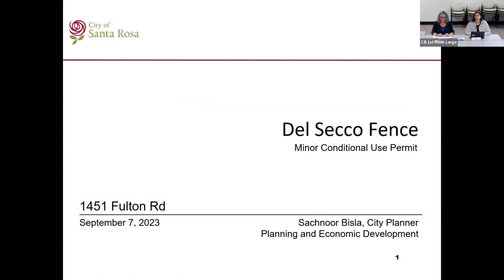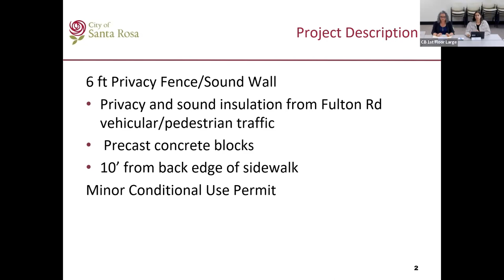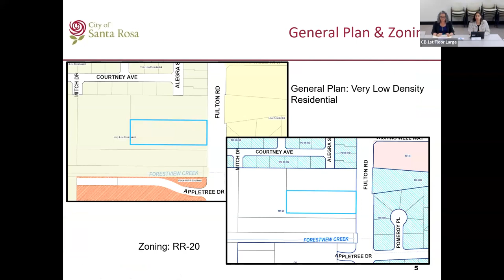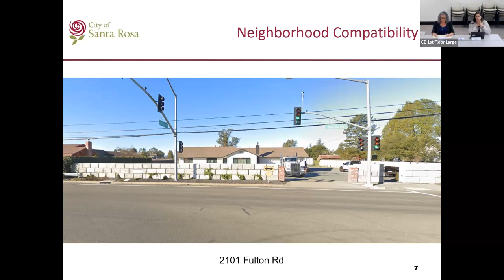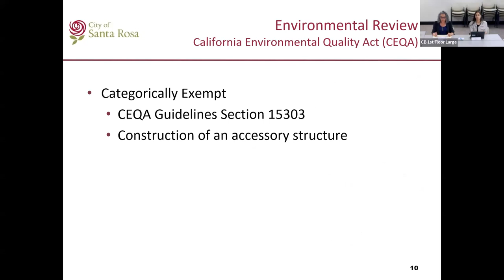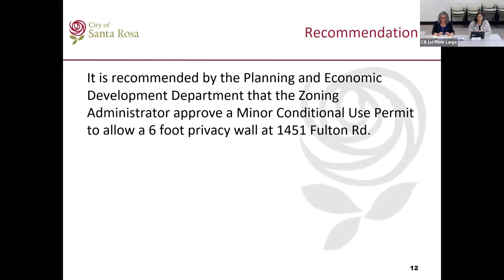Zoning Administrator Meeting - September 7, 2023